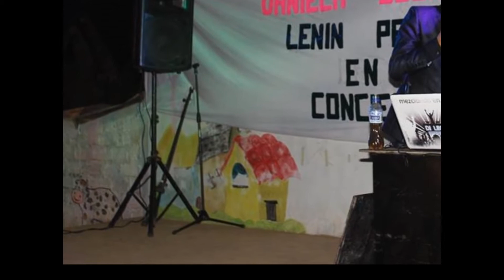MIX BAILABLES DE FIN DE AÑO ANIMADO LEO DJ Y DIEGO ESCOBAR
UNA PRODUCCIÓN DE MR. DIEGO RECORDS CELICA LOJA ECUADOR
descarga__mediafire